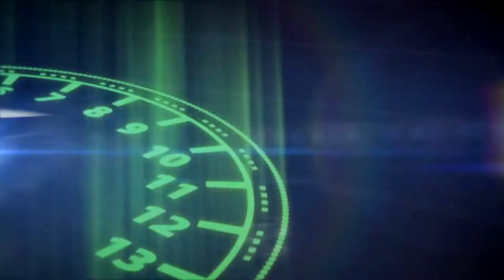Ty to zvládneš cz BEZPEČNÝ ODSTUP